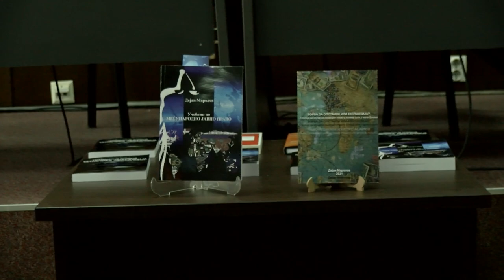Промовирани две книги од Проф. Д-р Дејан Маролов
На Правниот факултет при УГД-Штип пред студентите и универзитетските професори беа промовирани книгите „Меѓународно јавно право“ и „Борба за опстанок и Експанзија –Студија на случај на конфликт помеѓу голема сила и мала држава“, а автор е универзитетскиот професор Дејан Маролов, промотори на делата беа универзитетските професори Ана Никодиновска-Крстевска и Јорданка Гелева.